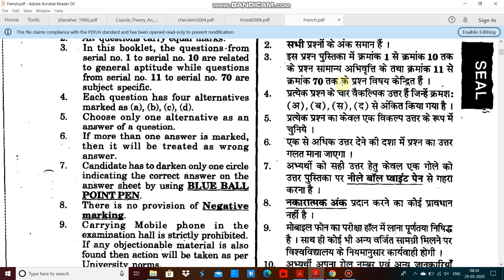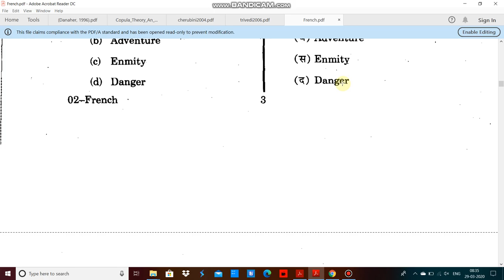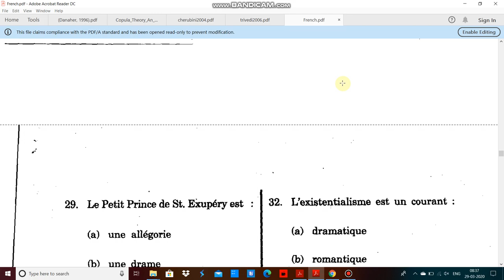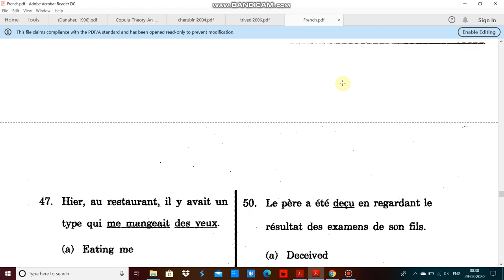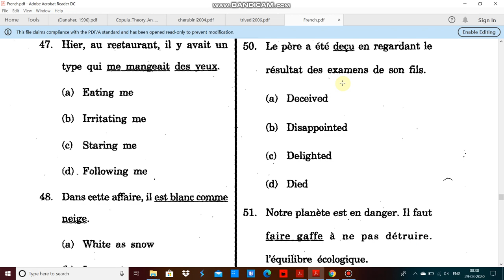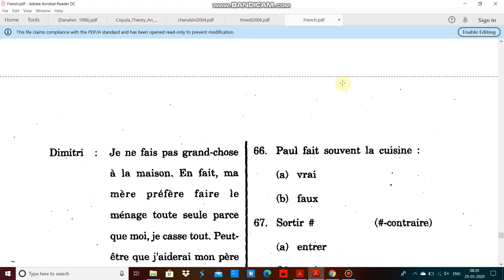Rajasthan university French entrance paper 2019 by hitesh kumar